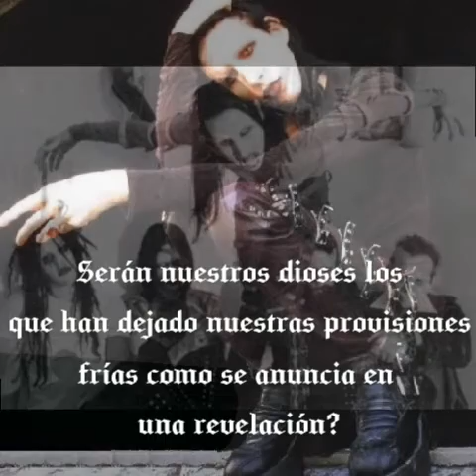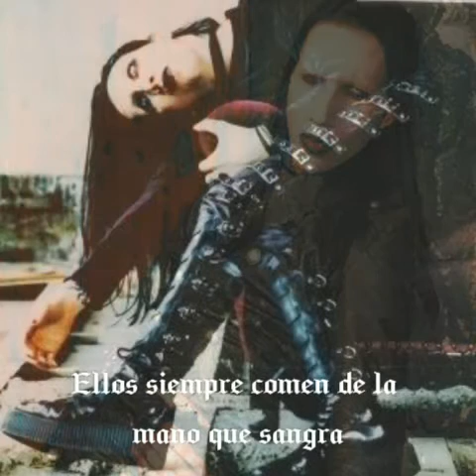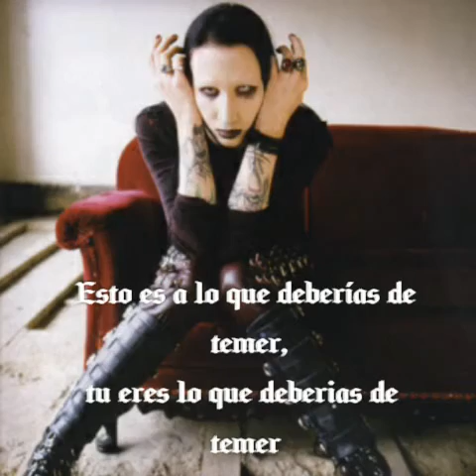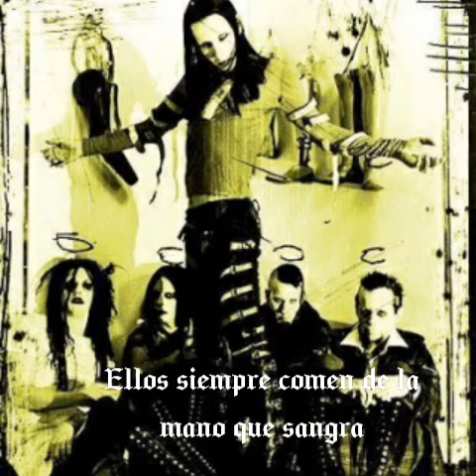Marilyn Manson- Astonishing Panorama Of The Endtimes (demo) subtítulos en español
Esta cancion no había sido traducida, la letra en muy buena, esperó que les guste y compartanla jeje :)